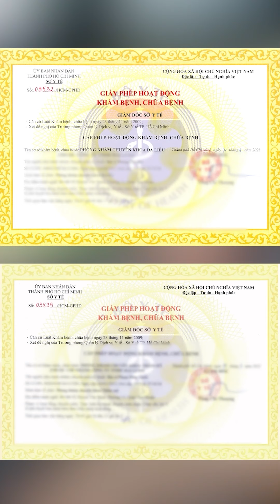Máy Móc Thẩm Mỹ Viện Mailisa Có Hiện Đại Không